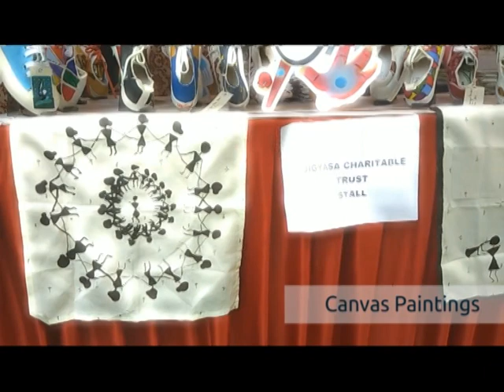ART STALL @ National Association for Blind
Art Stall- Hand Printed cushions, Doodle shoes, Canvas Paintings made by Person with diverse Needs.